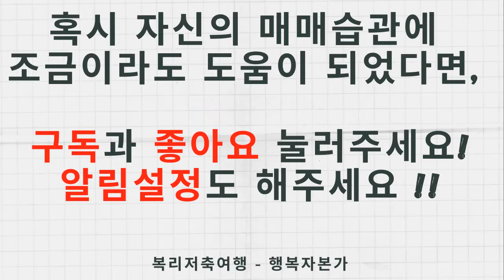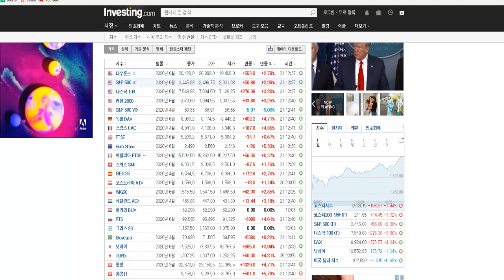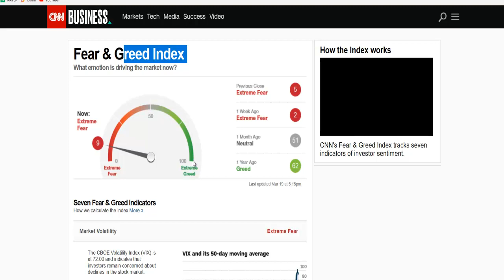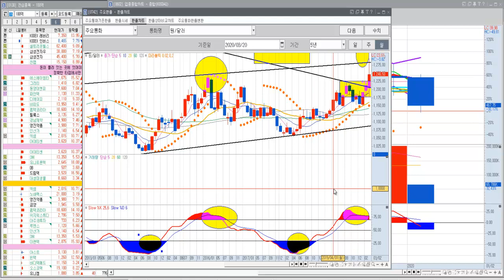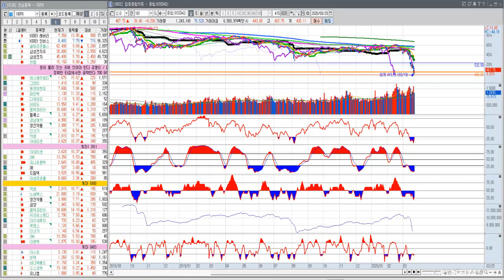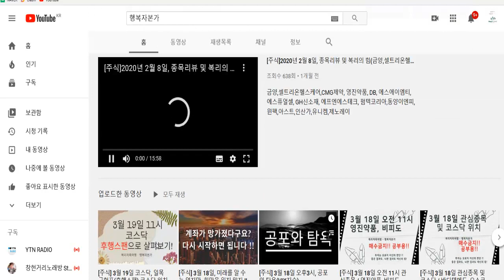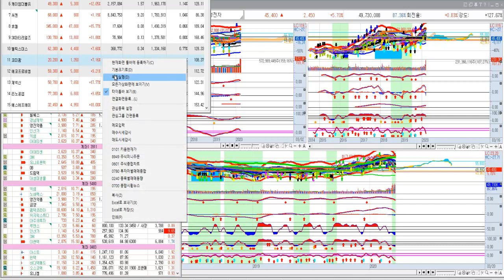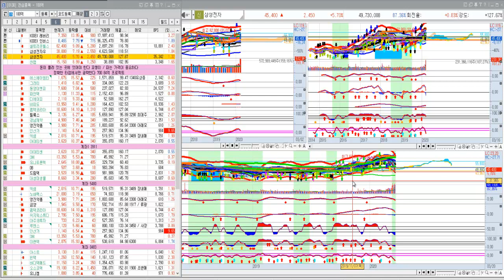[주식] 3월 20(금) 코스닥 폭등, 화이팅 !!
혹시 앞으로 더 떨어져도 견뎌볼 것이다 !!!